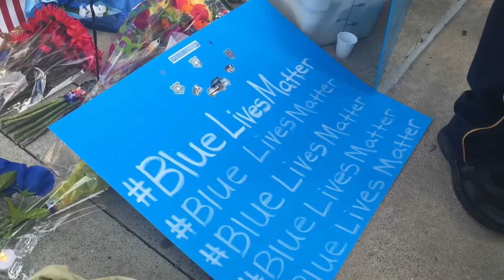Asesinan a oficial del condado de Harris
El oficial Darren Goforth fue baleado por la espalda. Así reaccionó la comunidad en Houston, Texas. Marina Gil